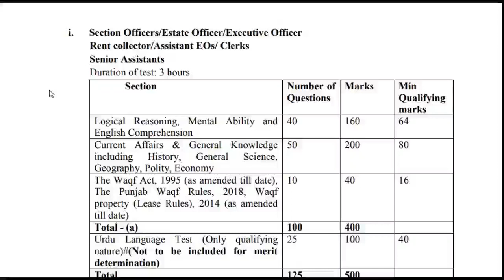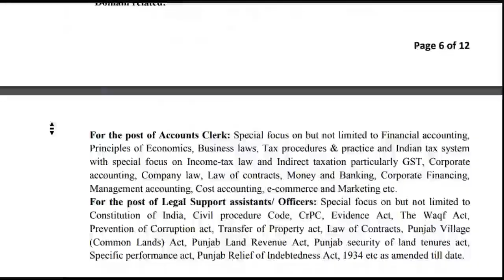PUNJAB WAKF BOARD STUDY MATERIAL AVAILABLE | WAKF BOARD STUDY NOTES | AVAILABLE IN PDF FORMAT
LINK TO SEE SAMPLE OF PUNJAB WAKF BOARD STUDY NOTES -